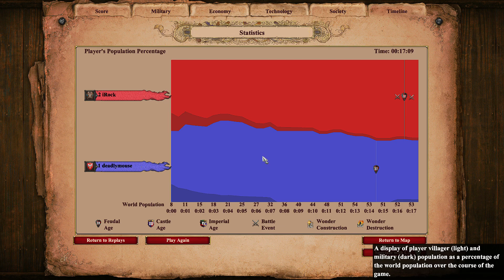Boar Laming Antics with Berber Vills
Laming both boars with Berber villagers, leaving the opponent with little food.

26 August 2022